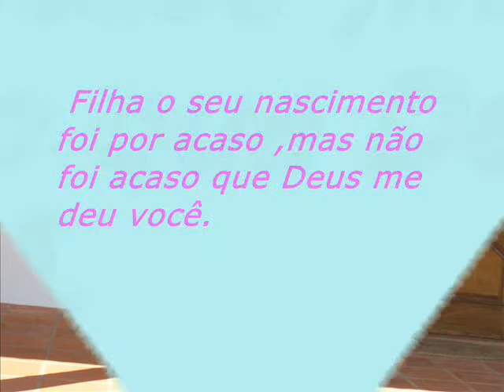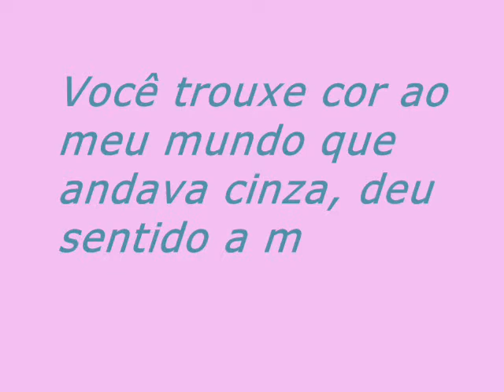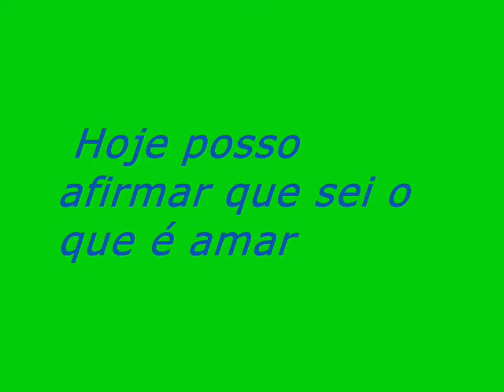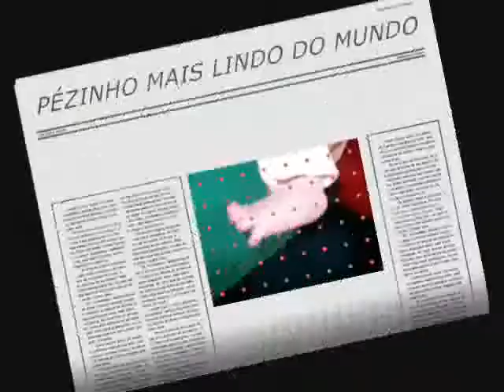video maria eduarda de lima carvalho....ela é linda e maravilhosa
video maria eduarda de lima carvalho. ela é linda e maravilhosa aos olhos do pai